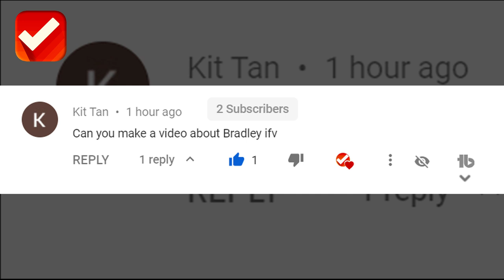THE FORMIDABLE INFANTRY FIGHTING VEHICLE JUST LIKE HIS NAME